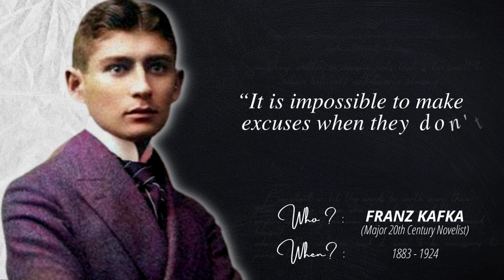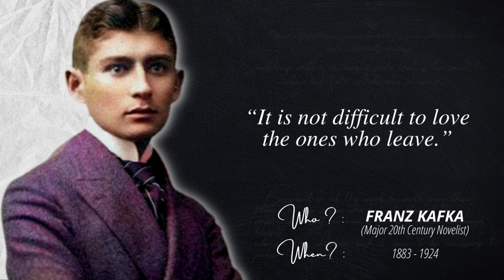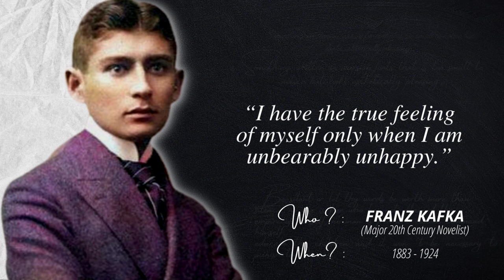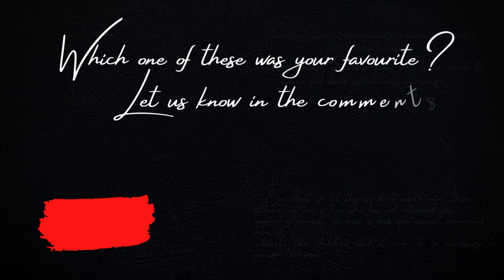Franz Kafka's Quotes that tell a lot about ourselves | Life Changing Quotes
Presenting quotes from Franz Kafka. A quotes video made of Franz Kafka's best quotes and has the potential to make you wiser. We hope you will love Franz Kafka's quotes.

You are watching Legendary Quotes, and this time we have brought to you Franz Kafka's quotes.

Franz Kafka was one of the major fiction writers of the 20th century. He was born to a middle-class German-speaking Jewish family in Prague.

Let us know how you liked these Franz Kafka quotes and our video on Franz Kafka's quotes in the comments.